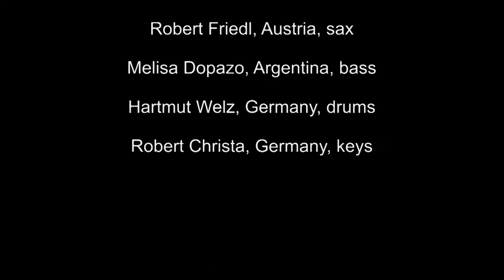How I Praise That Day by Robert Christa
This Virtual Tiny-Desk Performance of How I Praise That Day was written by Robert Christa and performed by musicians around the globe.

Lyrics: Robert and Florian Christa

Vocals: Racquel Roberts, USA
Sax: Robert Friedl, Austria
Bass: Melisa Dopazo, Argentina
Drums: Hartmut Welz, Germany
Keys: Robert Christa, Germany